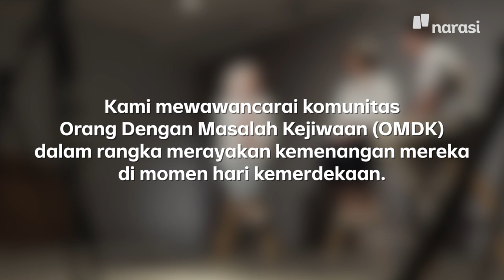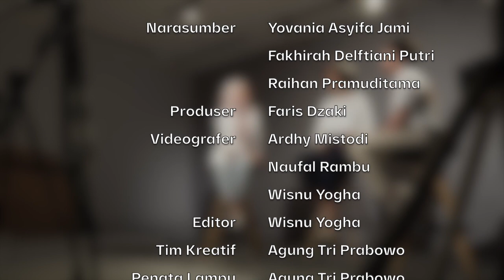Tiga Gen Z Dengan Masalah Kejiwaan Berupaya Merdeka dari Stigma Negatif | Namanya Juga Lyfe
Banyak stigma negatif yang didapat oleh orang dengan masalah kejiwaan. Mereka dianggap tidak berkompetensi di dunia pendidikan, di lapangan pekerjaan, atau bahkan dianggap “hanya kurang ibadah”. Padahal masalah kejiwaan bisa terjadi di setiap orang.

Kami mengundang tiga narasumber yang mampu mematahkan stigma negatif tersebut. Ada yang berprestasi di pendidikan, hingga bisa menyelamatkan nyawa orang lain. Seperti apa ceritanya? Tonton selengkapnya di YouTube Narasi.

Saksikan NamanyaJugaLyfe eps. [Tiga Gen Z Dengan Masalah Kejiwaan Berupaya Merdeka dari Stigma Negatif] hanya di atau klik

(Narasi)